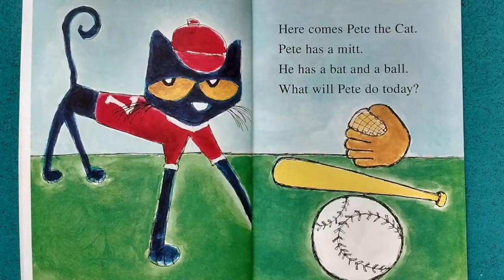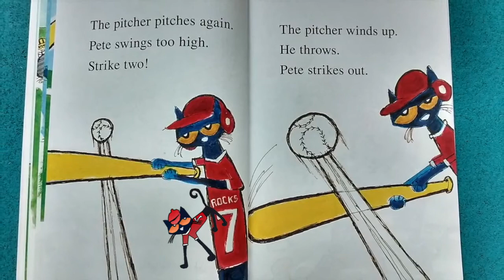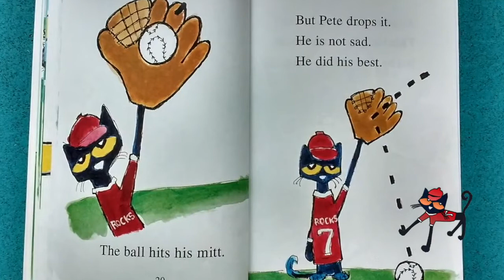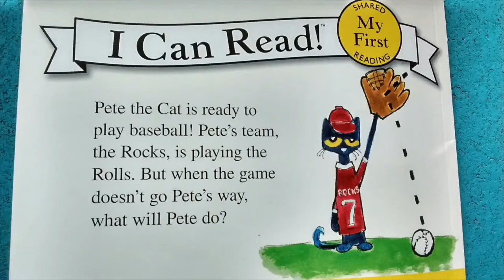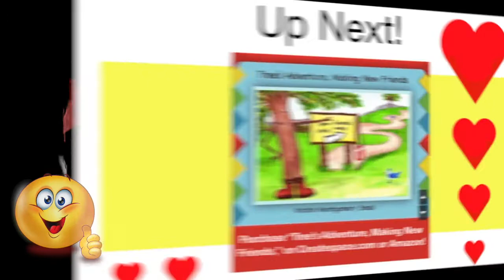News Of Cat's Playing Baseball-:-Books Read to Kids Out Loud, Aloud!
P. Cat is on the ROCKs team and is playing baseball giving the team the best he's got. He gets an A+ for effort. He's not sad when he misses the ball because he tried his best and his team knows what is most fun about baseball, playing the game!

 Thank you for your Subscription (free). Support and Great Comments!” Ring the 🔔 bell for notification of NEW shows! SHARE!